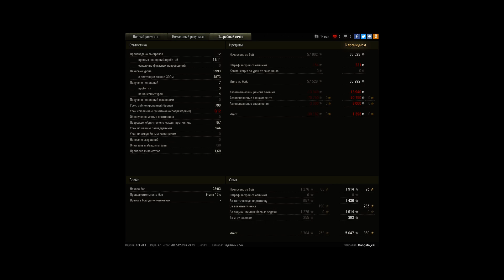лбз пт 15 с отличием